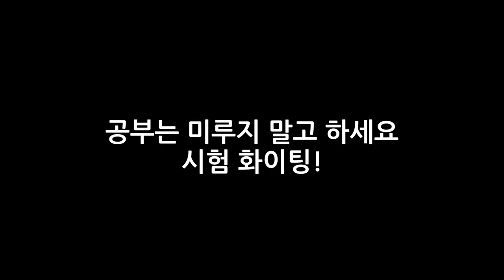[이성현] 시험기간 공부할때 특징